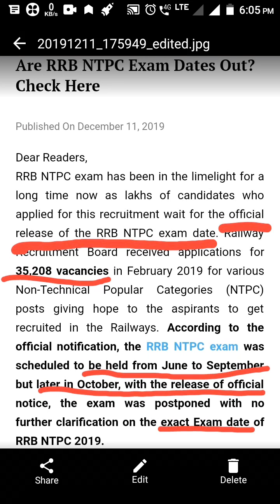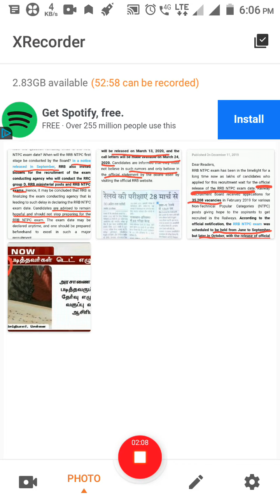RRB Exam NTPC date ??? Fake ?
RRB exam date clarification from RRB recruitment Board